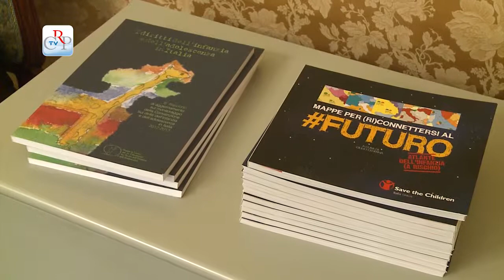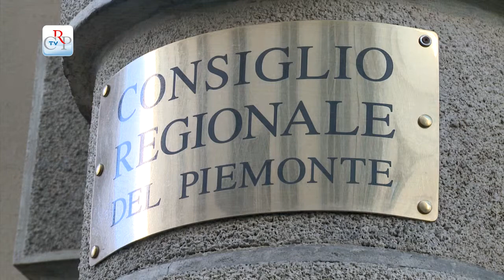CrpTv n.30 del 22 novembre 2013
In apertura di seduta, il 19 novembre, il Consiglio regionale ha commemorato, alla presenza dei famigliari, l'ex consigliere regionale alessandrino Giuseppe Filiberti, scomparso il 21 ottobre all'età di 57 anni. L'Assemblea ha poi approvato all'unanimità un ordine del giorno, in occasione della giornata dell'infanzia, che impegna la Giunta a predisporre adeguate politiche a favore dei minori, nonché a prevenire la dispersione scolastica e gli abusi sessuali online.

PRIMO PIANO

01) Per la giornata dell'infanzia
Il Consiglio regionale ha risposto all'appello lanciato dalla onlus Save the Children per un impegno concreto delle Regioni verso la tutela dei bambini. In occasione della giornata per l'Infanzia, il presidente del Consiglio, Valerio Cattaneo, e l'assessore alle Pari Opportunità, Giovanna Quaglia, con numerosi consiglieri, hanno incontrato Arianna Saulini, responsabile advocacy di Save the Children Italia per un confronto sulla povertà infantile e sulle possibili azioni da intraprendere.
[intervista a Arianna Saulini, responsabile advocacy Save the Children]

02) Odg sulla tutela dei minori
L'impegno del Consiglio regionale per i bambini e gli adolescenti si è concretizzato in Aula nell'approvazione unanime di un ordine del giorno, primo firmatario il presidente Cattaneo, che impegna la Giunta a rendere disponibili, attraverso l'Osservatorio regionale per l'infanzia e l'adolescenza, i dati aggiornati sulla condizione dei minori, in modo da predisporre adeguate politiche, nonché a prevenire la dispersione scolastica e gli abusi sessuali online.